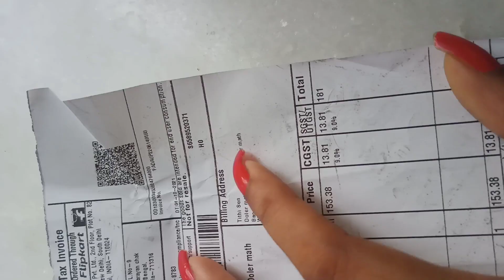Unboxing Lakeme Foundation Special price😱 tithistlys makeup Lakemefoundation unboxing ❤️